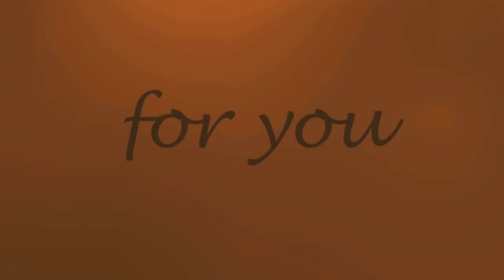Experiencing SkyBlock Minecraft Animation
Galera simplesmente não estou copiando nada só estou mostrando vídeos que voces possam ver famosos e isso não é nada de copiação entendão por favor ! :)